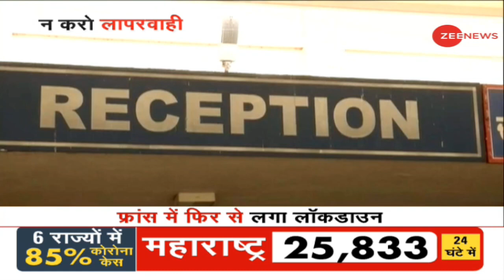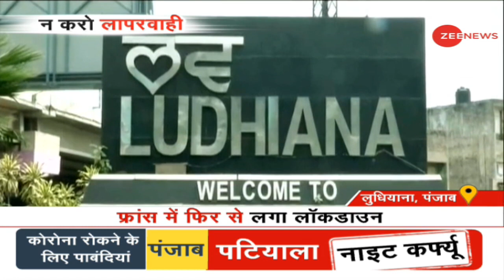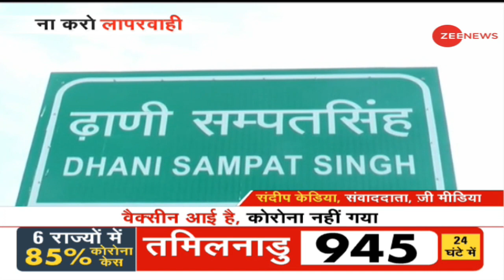Coronavirus Update | Corona का आपातकाल ? Covid-19 India Cases | Latest Hindi News Today | Zee News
Maharashtra has logged 25,833 fresh cases of Covid over the last 24 hours -- the highest since the outbreak of the pandemic last year, becoming the epicenter of the second peak of the virus.